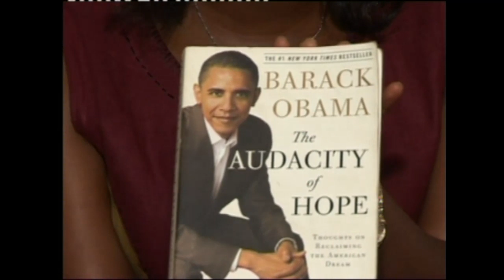Hope is faith..... Hajat Nambi Faridah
Inspirations can set fire to sleeping dreams